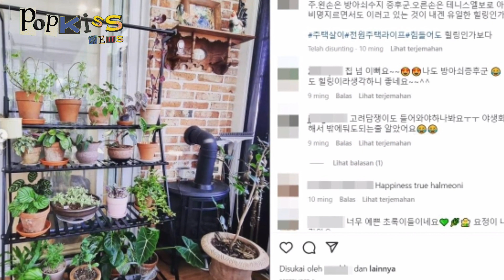Jung Kyung Hoo & Soyoung are planning a wedding?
the latest news from the sweet couple Jung Kyung ho and Choi Soyoung who were caught taking selfies for the first time, they also had a double date with their friend. Are they in talks about wedding plans?